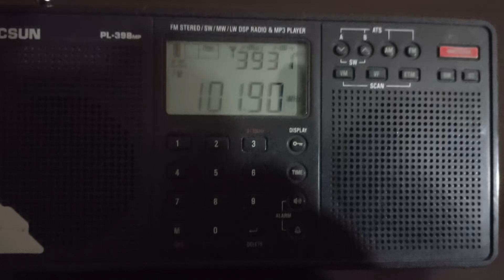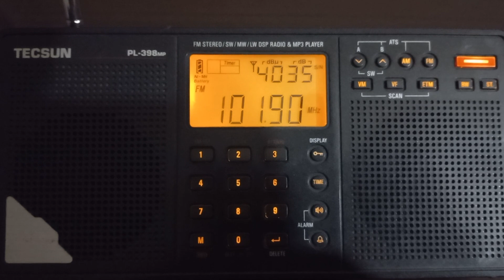Trt Fm de Kızkulesi program yayını yılbaşı kutlamaları